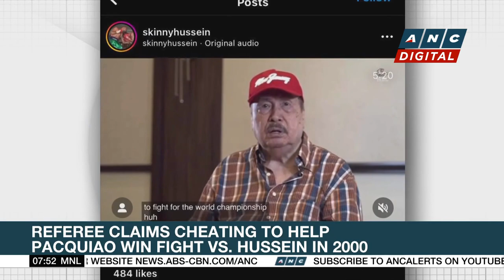Pacquiao denies cheating in fight vs Hussein | ANC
Rundown: Dyan Castillejo reports.